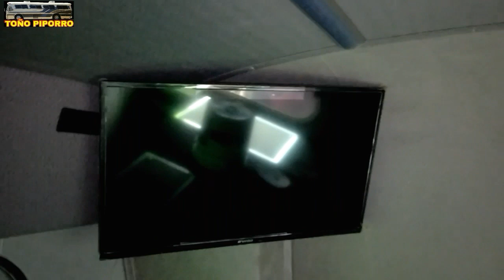DINA I984 DE LUJO YA RESTAURADO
Saludos amigos y aficionadas a estos Autobuses. Miren como va el Dina de mi compa Julio ya casi listo para salir.